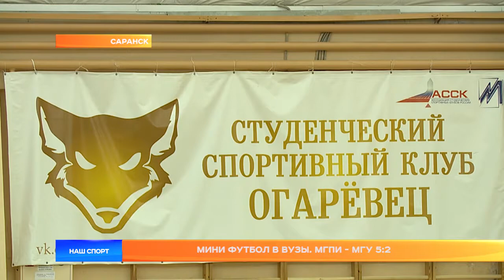Мини футбол МГУ-МГПИ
Противостояние двух крупнейших ВУЗов Мордовии МГУ и МГПИ вызывает повышенный интерес, в каком бы виде спорта оно не происходило. Мини-футбол – не исключение. Именно эти две команды в последние годы соперничали в борьбе за право представлять Мордовию на всероссийском финале федерального проекта «Мини-футбол в ВУЗы».